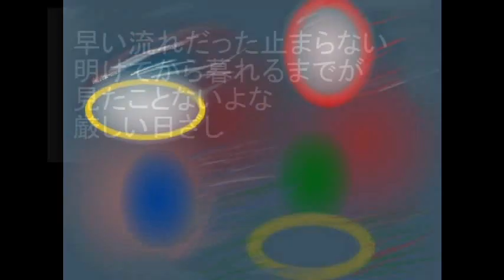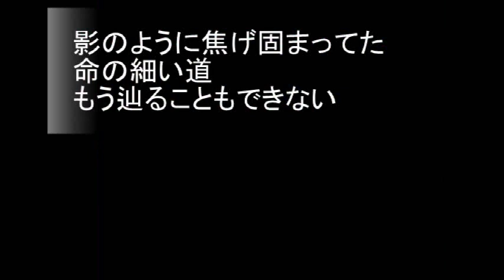No.2232「ti待me」 Aポエット オリジナル曲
長い人の列の影も、過去からの時間を象徴しているようにどこかに続いていく様子なのだが 、未来へも続いていく微かな明るい道をたどれるのはいつも一部の国の人なのだろうか・・・。